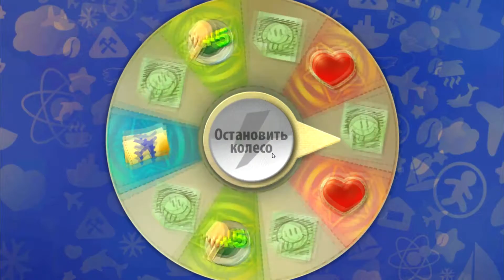Gummy Drop! Конфетки! - New York Level 111 - 120 Walkthrough прохождение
Gummy Drop! Конфетки! - New York Level 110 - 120